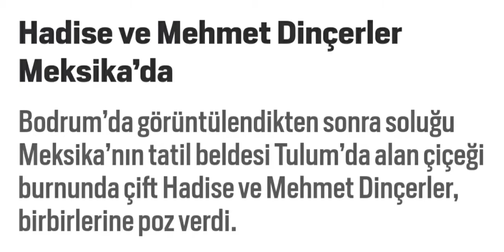HADİSE VE MEHMET DİNÇERLER MEKSİKA'DA TATİLDE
KAYNAK EN SON HABER